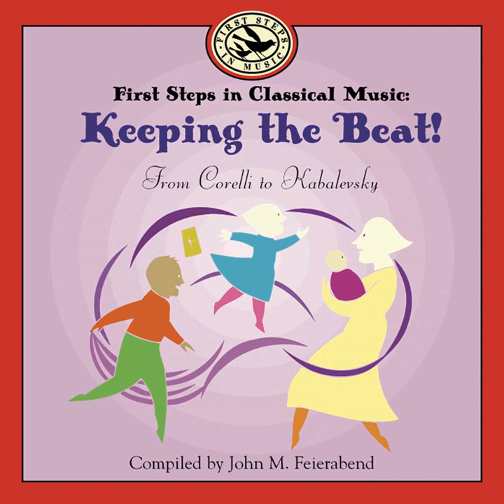Gaite Parisienne (After J. Offenbach) : Overture (La vie parisienne)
Gaite Parisienne (After J. Offenbach) : Overture (La vie parisienne) · GIA Publications, Inc.

First Steps in Classical Music: Keeping the Beat

Artist: GIA Publications, Inc.
Composer: Manuel Rosenthal